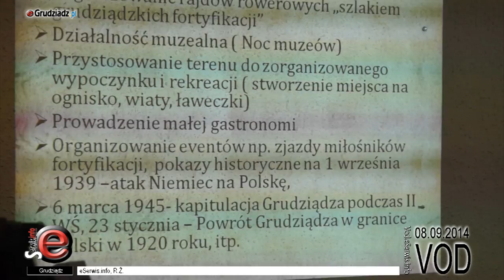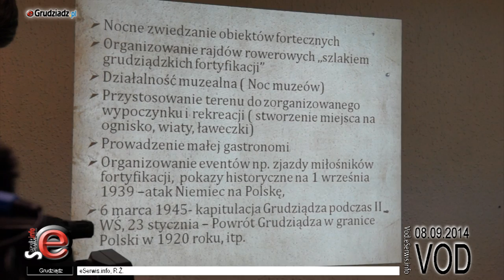Konferencja wyborcza Nowej Prawicy w Grudziądzu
Pierwsze kampanijne spotkanie z mediami działacze poświęcili polityce historycznej, która ma być lekarstwem na puste ulice i wyludniające się miasto , w tym również częściowo na ożywienie w mieście turystyki.